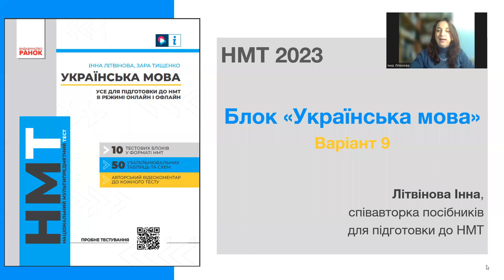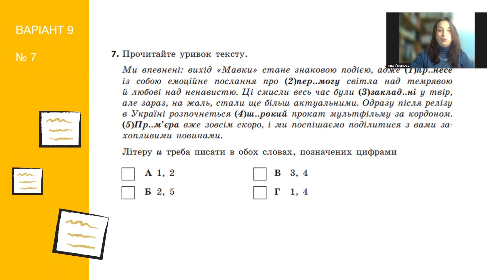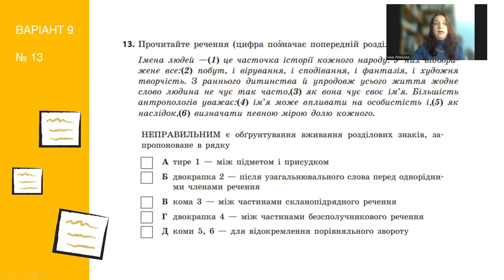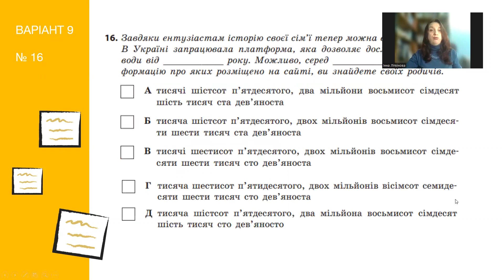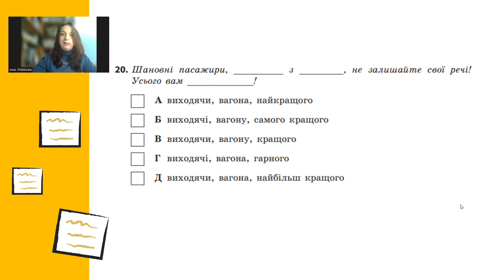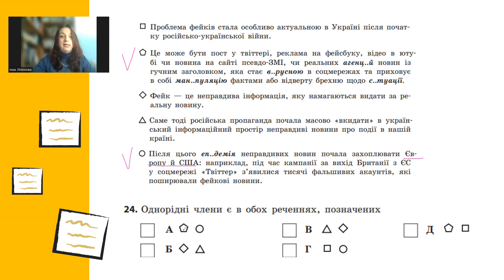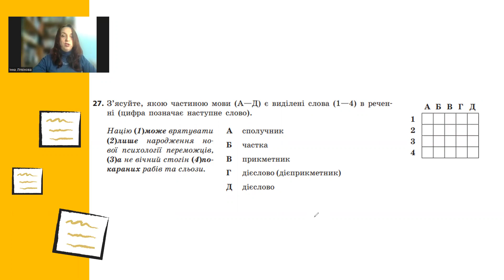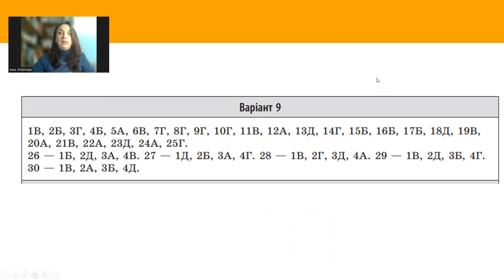ВАРІАНТ 9 Літвінова Інна